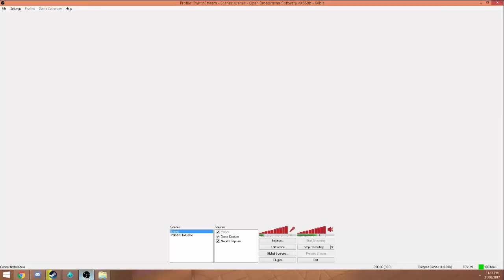Paladins Penta Kill! Torvald + Seris Ultimate Combination